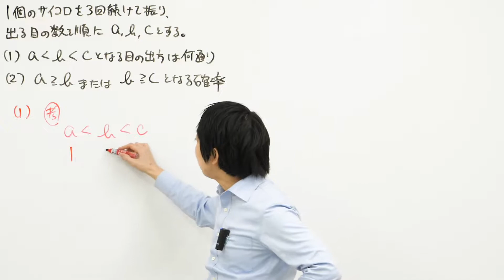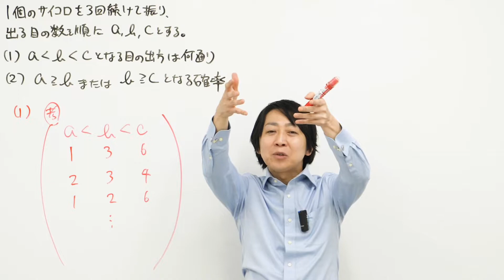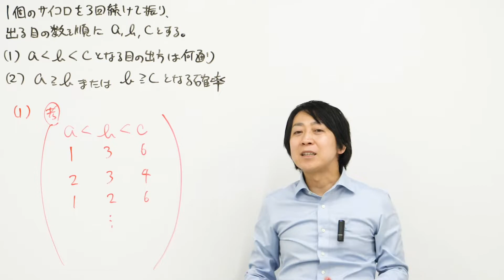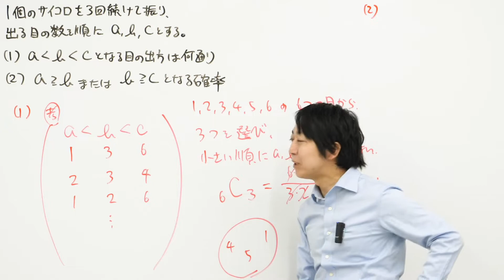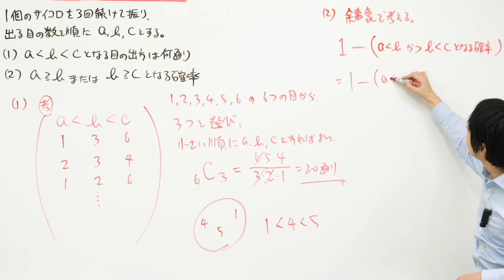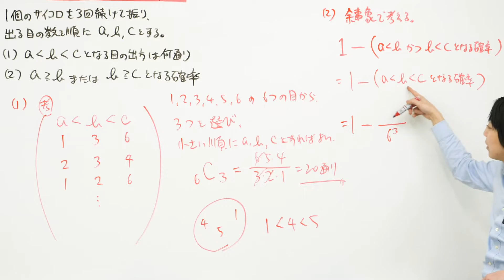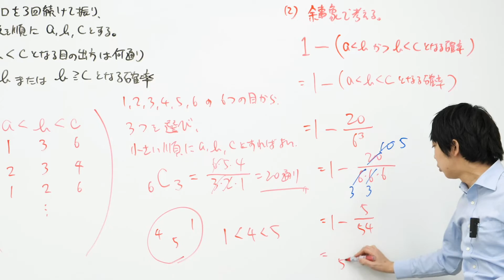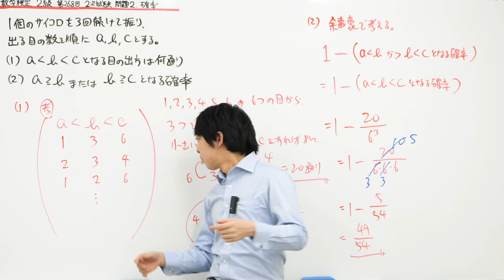(数学検定1級合格者が解説)サイコロの確率～「または」が面倒なときの対処法～【2級 268回 2次 2】－数検2級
数学検定 2級 268回 2次 2の過去問解説です。

サイコロの確率の問題です。

「または」が面倒なときは
余事象を使って
「かつ」にして解きましょう！

正答率が32.9％と低めなのは、
(1)の6つの目から3つの目を選ぶという発想
(2)の余事象という発想
がわからなかったから